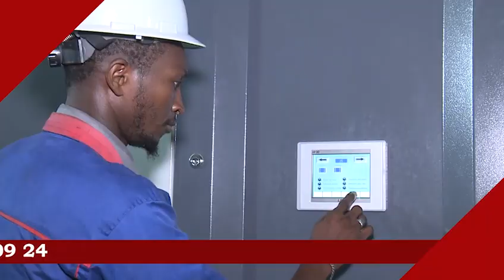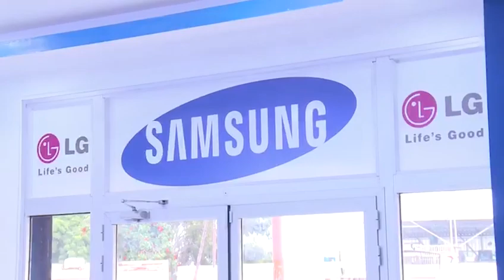Bayane Ak S.Mor Talla NDIAYE Vendredi à la Grande Mosquée Massalikul Jinan 24 Janvier 2020